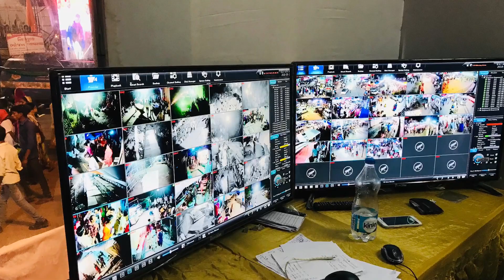Bhadarvi Punam Fair 2018 at Ambaji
Project Consultant in Lighting Illumination, CCTV Surveillance & Live Streaming System During the Bhadarvi Puman Fair 2018 at Ambaji